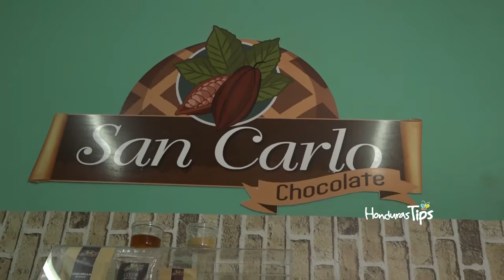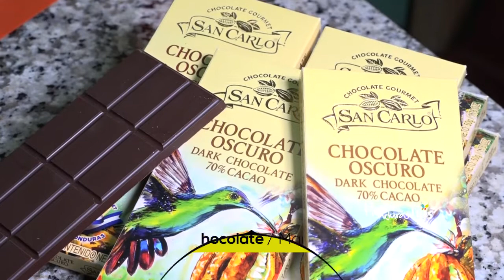Miel de chocolate en Marcala, La Paz - Honduras Tips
El cacao hondureño cada año se está destacando dentro y fuera de Honduras. Es por ello que son más personas que se interesar en producir y cosechar este manjar maya.

Honduras Tips, guía oficial turística de Honduras.